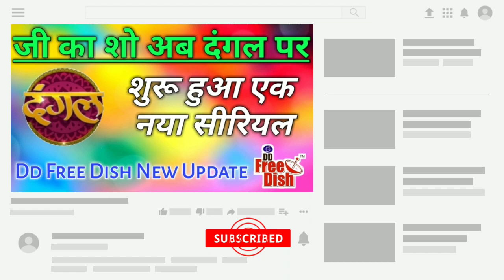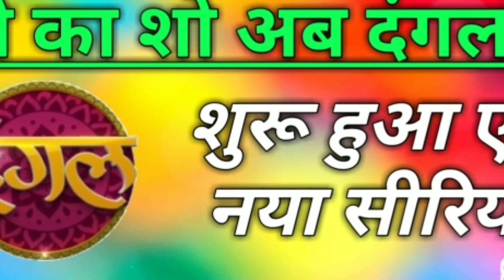Dangal Tv Starting 1 New Serial | दंगल टीवी पर शुरू हुआ एक नया शो | Dd Free Dish New Update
Title - Dangal Tv Starting 1 New Serial | दंगल टीवी पर शुरू हुआ एक नया शो | Dd Free Dish New Update

About : To Dosto Yahan Pr Dangal Tv Ne Ek Naya Show Start Kr Diya Hai Uski Updates Maine Apko Is Video Ke Andar De Di Hai To Video Last Tk Watch Kro Date Kb Tk Ayegi Bta Diya Hai

Channel :-
2. Please Share On Freinds

# Tags